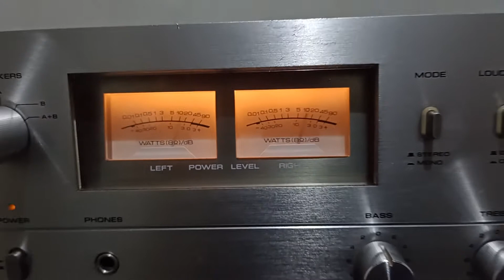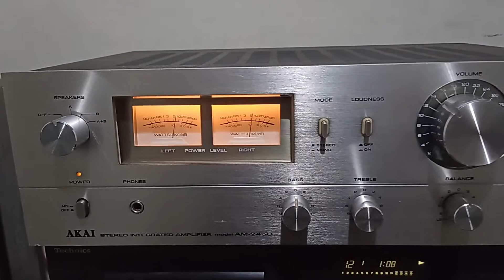Amplificador Akai am-2450 Jesus 1167516793 whatsapp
Amplificador akai am-2450
Berazategui,buenos aires,Argentina